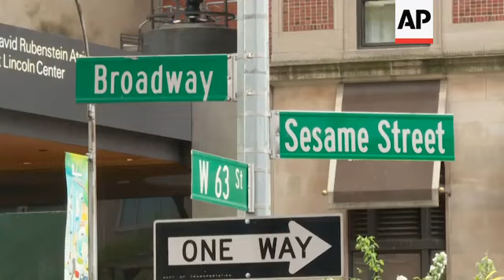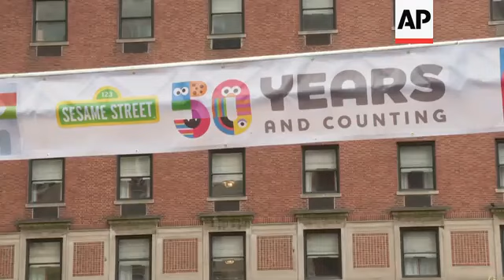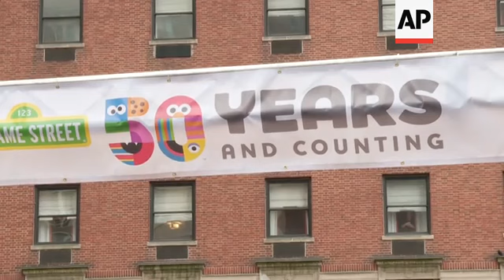New York intersection renamed Sesame Street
(1 May 2019) NEW YORK INTERSECTION RENAMED SESAME STREET
A New York intersection has permanently been renamed Sesame Street to celebrate the children show's 50th anniversary.
West 63rd Street between Central Park West and Broadway will now officially be known as Sesame Street.
On Tuesday (1 MAY 2019), New York Mayor Bill de Blasio and "Sesame Street" characters including Oscar the Grouch, Grover, Big Bird and Elmo, to celebrate the popular series that reaches kids in 150 countries and in 70 languages.
"It's really this kind of amazing thing," marveled Bert. "Now when people ask 'How do you get to Sesame Street?' I'll just point right over there (laughs.)"
Jeffrey Dunn, the President and CEO of Sesame Workshop said, "We also think Sesame Street is as much a metaphor as it is a physical location wherever people treat people with respect and welcome people and friendship, that's also Sesame Street too."
The Waze navigational App now also recognizes Sesame Street as a location and will provide directions to the intersection.